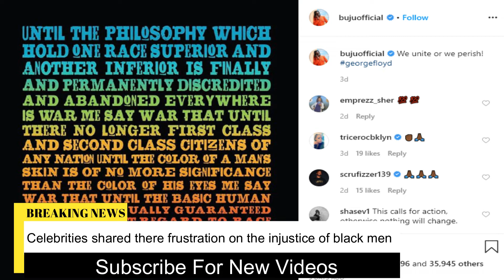Celebrities Helped to Fight Against Black Injustice | SIP George Floyd